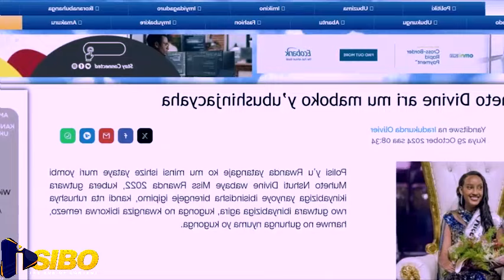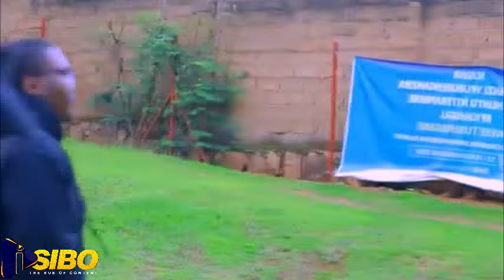🛑LIVE KU RUKIKO MISS MUHETO DIVINE AGIYE KUBURANA